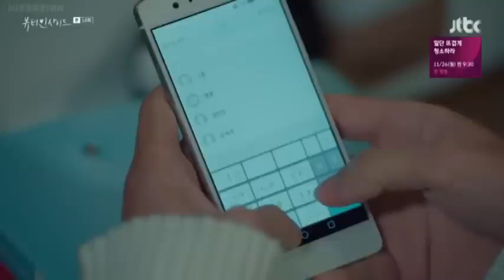mi hran hran a inthlak thin leh hmel hrethei lo ! The Beauty Inside Epi 14.1 Recap mizo